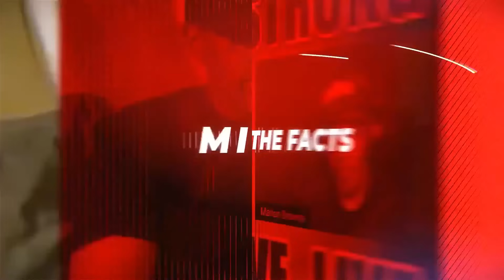CeCe Winans Whitney Houston Comment Causes Controversy Amongst Whitney Fans ((( 2 STRONG )))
((( 2 STRONG ))), breaks down the story of CeCe Winans, a gospel music icon known for her unwavering faith and dedication to spreading the gospel through her music. Despite facing backlash and criticism, CeCe stood firm in her beliefs, especially when it came to her friendship with the late Whitney Houston. We explore a pivotal moment that tested her faith and her friendship: Whitney's invitation to CeCe to appear in the music video for "I'm Every Woman," which CeCe respectfully declined due to its conflicting message with her spiritual convictions.

This video sheds light on the stark contrasts within the music industry, particularly when it comes to artists who dare to stand up for their faith. We discuss the pressures faced by artists like CeCe Winans to conform to industry standards and the courage it takes to remain true to one's beliefs amidst potential career repercussions. Through CeCe's story, we highlight the challenges and triumphs of maintaining one's faith in an industry often at odds with spiritual values.

Join us as we dive deeper into the dynamics of CeCe and Whitney's relationship, the role of faith in the music industry, and the broader implications of CeCe's stand for God. This episode is a testament to the power of conviction and the impact of choosing faith over fame. It's a must-watch for anyone interested in the intersection of spirituality and entertainment, and for those who admire the strength it takes to stand up for one's beliefs in the face of adversity.